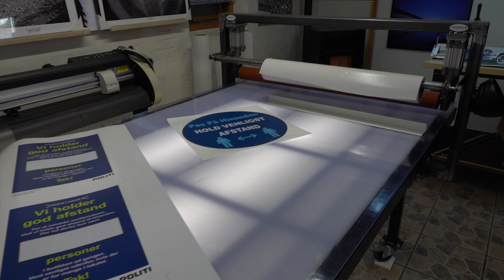Corona Print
Vi printer dagligt masser af forskellige print ril virksomheder og private personer - skal vi også printe for dig ??